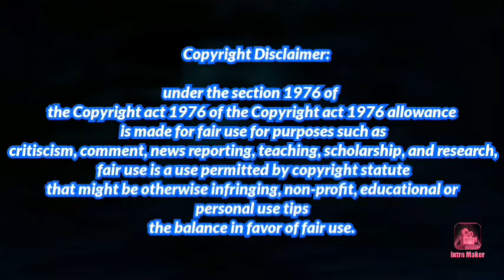Anime Retrospect: Forgotten Anime from the 60s, 70s, 80s ranking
once again today here on anime retrospect I wanted to do some ranking on 10 of these anime titles that they were completely forgotten about it especially the ones from the 60s 70s and 80s especially on those older anime titles that still existed.